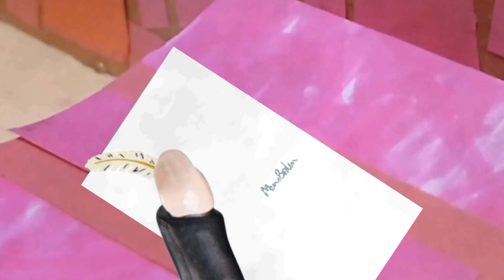professor umbridge trailer